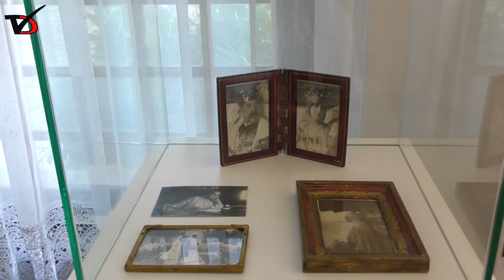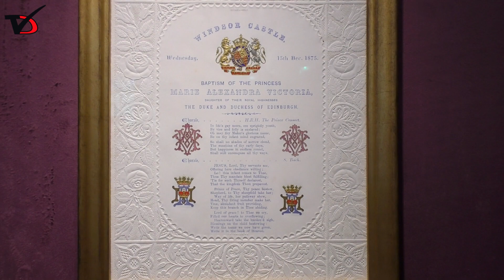Уникална изложба от оригинали на румънски класици, свързани с Балчик, бе открита в „Двореца“